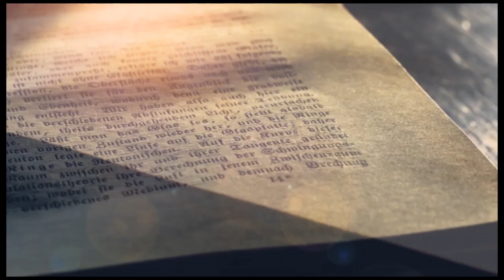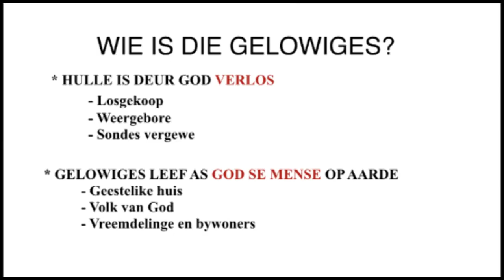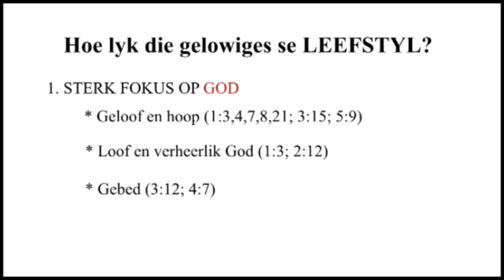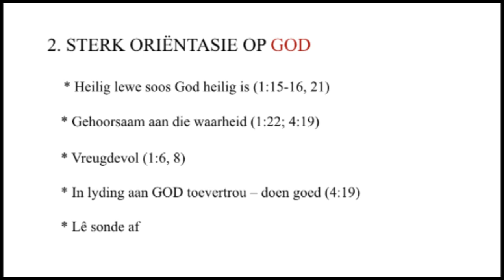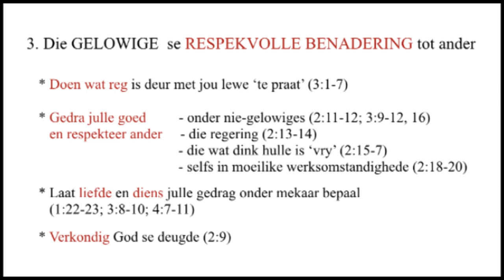Verlostes van 'n Vyandige Wêreld 3